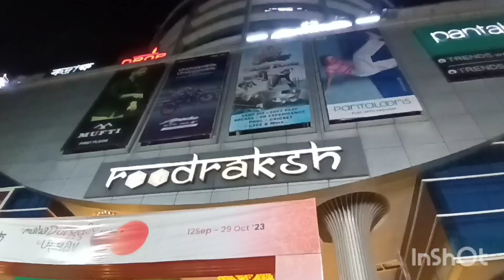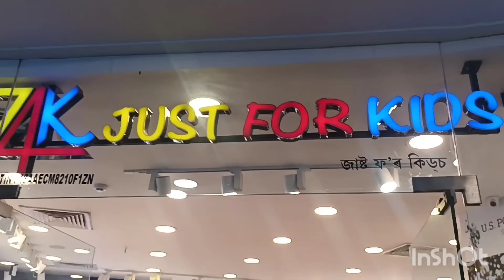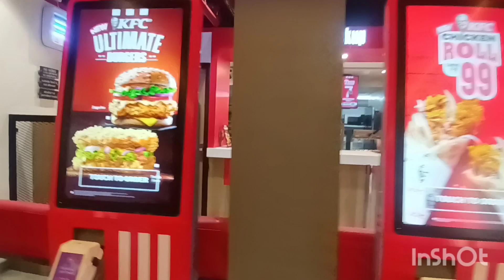পূজাৰ বজাৰ কৰিবলৈ গৈ যিহে হলগৈ 🛍🛍 দুদিনকৈ যাব লগা হল 🙆‍♀️ ganeshgurit নতুনকৈ KFC store এখন খুলিছে 🍗🍟